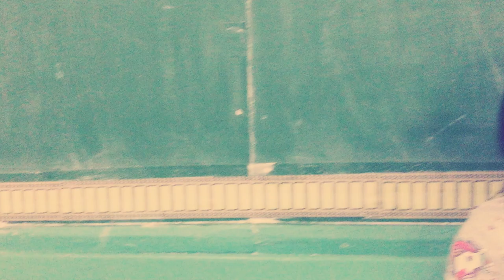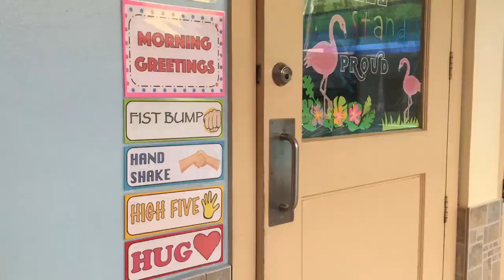Elizabeth Seton School of Las Piñas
Maraming Salamat po sa lahat nang pag aaruga at pagmamahal, kayo na po ang aming pangalawang mga magulang. Maligayang araw nang mga guro.